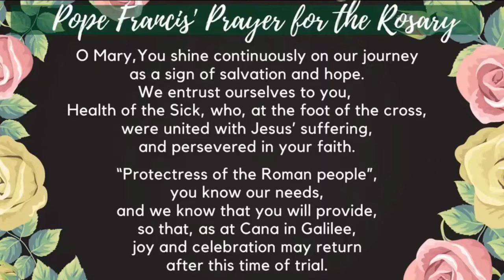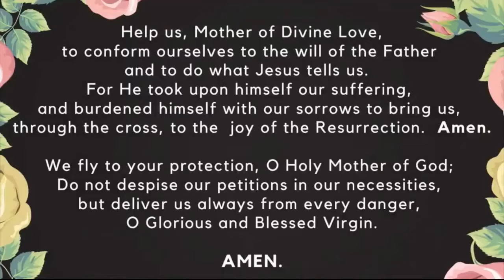Family Rosary, August 31, 2022 Glorious Mysteries with Fr Rob (pre-recorded)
Family Rosary, August 31, 2022